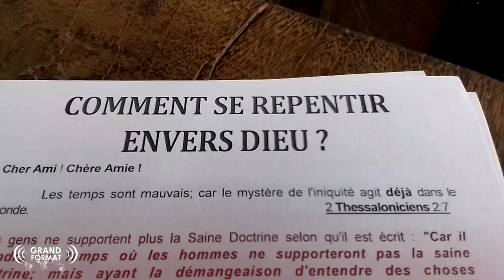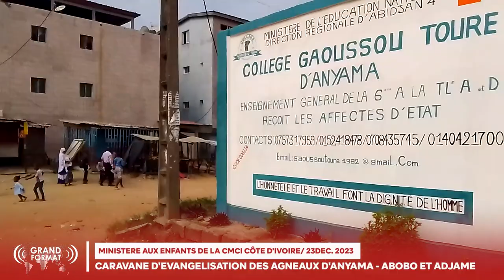RTVC - INFO / CARAVANE D'EVANGELISATION DES ENFANTS DANS LES ZONES D'ANYAMA, ADJAME ET ABOBO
Le ministere aux enfants à l'Eglise d'Abidjan a tenu une caravane d'Evangélisation dans chaque Zone le Samedi 23 Décembre dernier. Suivont les faits marquants de cette sortie évangélique des enfants dans les Zones spirituelle D'ANYAMA, ADJAME ET ABOBO